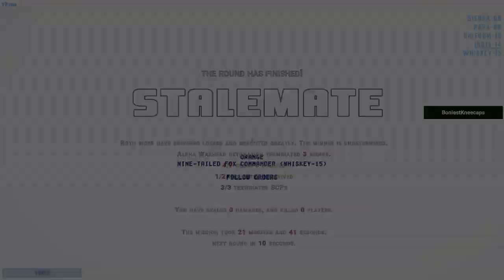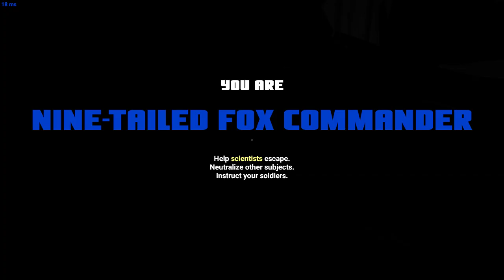Necks go snappy snappy